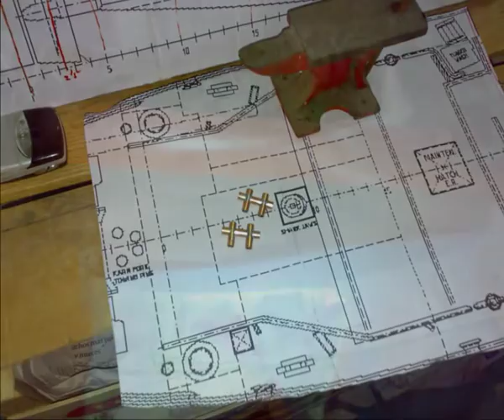RC TUG BOAT REMOLCADOR TYPHOON 2 PARTE BY POKATETE AMONAGA 2010.avi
RC TUG BOAT REMOLCADOR TYPHOON RC BY POKATETE AMONAGA 2010